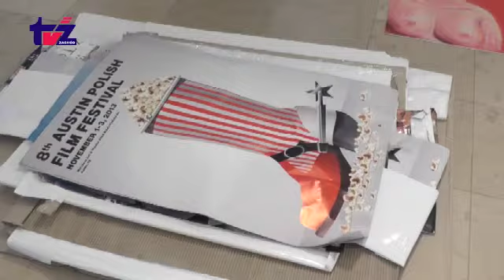Aktualności TV Zachód (2015-01-28)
Aktualności TV Zachód: Ratujmy Budowlankę - apeluje poseł Czesław Hoc Kwalifikacje wojskowe już w lutym Kurs ratowników Wodnego Ochotniczego Pogotowia Ratunkowego od 6 lutego Sesja w gminie Wernisaż i wystawa grafiki Żebrowskiego już w piątek Liga Tenisa stołowego Strażacy otworzyli swoje bramy Hotel na sprzedaż